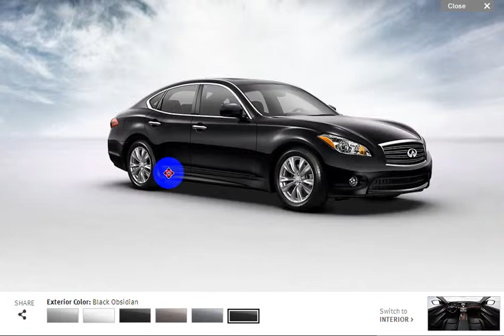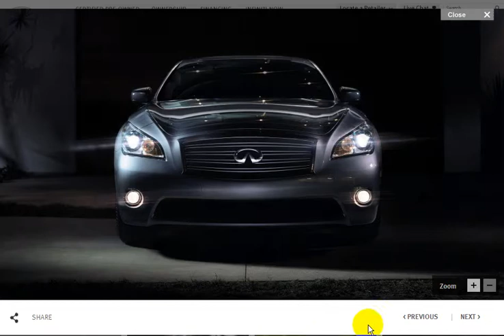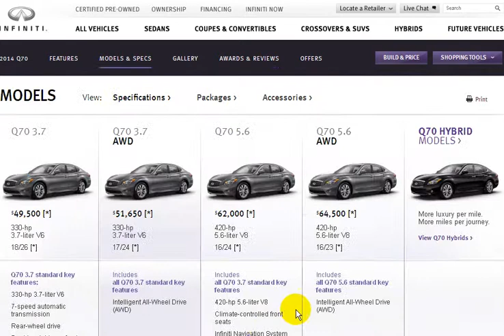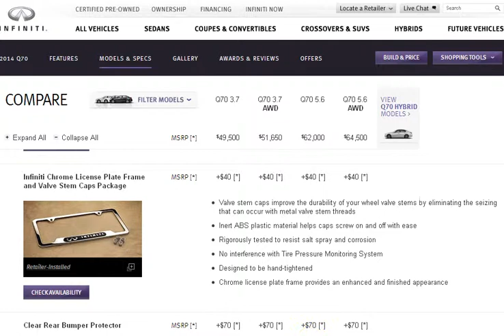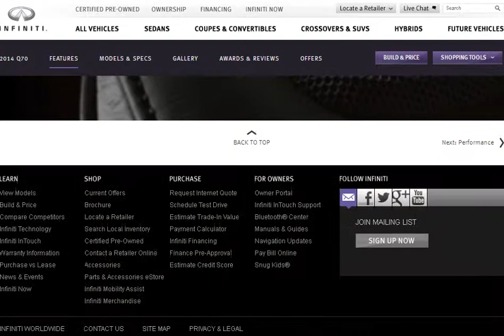Auto car - 2014 Infiniti Q70h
2014 Infiniti Q70h

Model color:  Platium car, Black car, Grey car, white car

The 2014 Q70h is a 4-door, 5-passenger SL, available in one trim only, the Base.

Upon introduction, the Q70h is equipped with a standard 3.5-liter, V6, 360-horsepower, hybrid engine that achieves 29-mpg in the city and 34-mpg on the highway.

autocar.im: autos car: all for you and for me. Acura, Aston Martin, Audi, Bentley, BMW, Buick, Cadillac, Chevrolet, Chevrolet Trucks, Chrysler, Dodge, Ferrari, Fiat, Ford, Ford Trucks, Freightliner, GMC, GMC Trucks, Honda, Hyundai, Infiniti, Jaguar, Jeep, Kia, Lamborghini, Land Rover, Lexus, Lincoln, Lotus, Maserati, Mazda, Mercedes-Benz, MINI, Mitsubishi, Nissan, Nissan Trucks, Porsche, Ram, Rolls-Royce, Scion, smart, Subaru, Suzuki, Tesla, Toyota, Toyota Trucks, Volkswagen, Volvo,